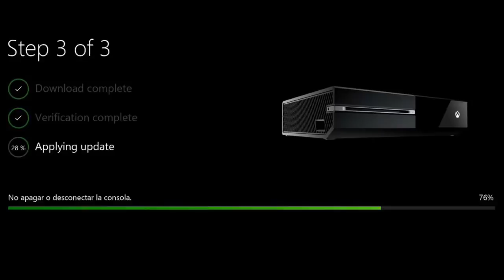¡¡¡BOOOOM YA ESTÁ AQUÍ LA GRAN ACTUALIZACIÓN DE MAYO DE XBOX ONE!!! ( SUS NOVEDADES )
compra barato: Resident evil 2 Remake de Xbox One